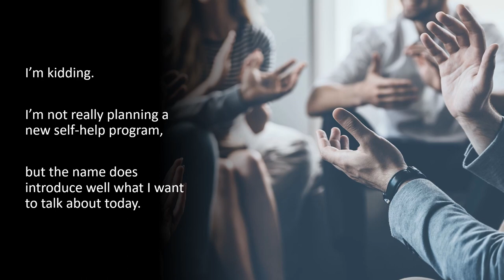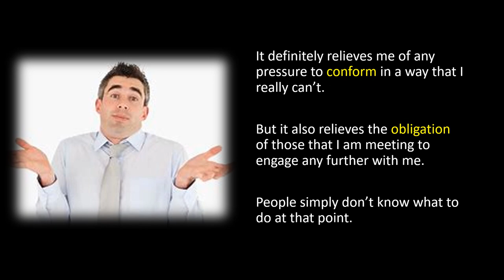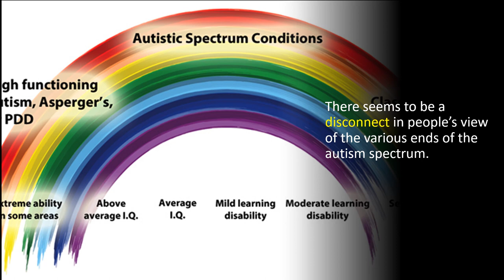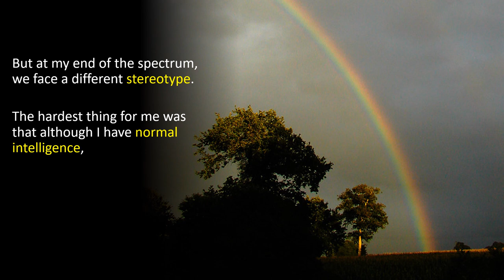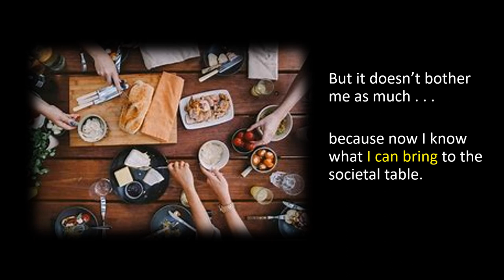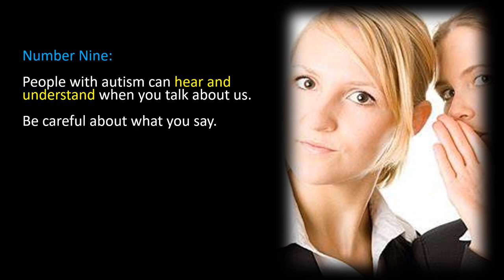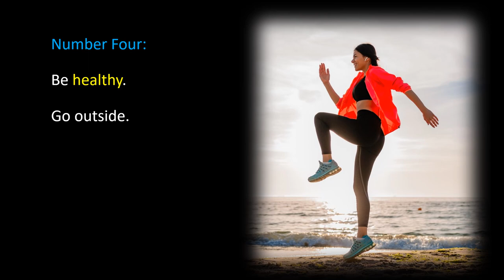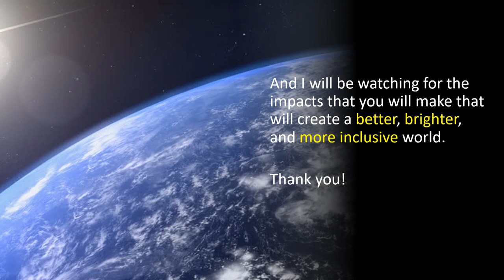The Invisibility Problem for Non-speakers: Showcasing strength in a world ruled by vocal language.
"As a person with autism and limited language, it is easy to be dismissed by others who automatically assumed that our intellectual level matches our verbal communication ability.  Our true selves become invisible in the educational system that doesn't teach us at age level, in the workplace where our talents aren't recognized, and in social environments where we are downright ignored.  There is a path forward.  Aaron will give his perspective and give suggestions on how to be seen."